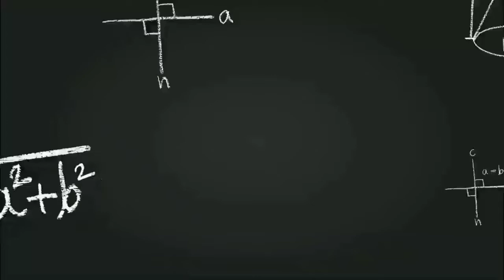Cara Menghemat Energi Listrik ~ Kelas 3 Tema 6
Assalamualaikum...
Pada kesempatan kali ini saya akan memberikan materi tentang Kegiatan Menghemat Energi Listrik

menghemat energi listrik di rumah contohnya dengan cara
menghemat energi listrik merupakan
menghemat energi listrik dapat kita lakukan dengan cara menggunakan
hemat energi listrik adalah titik-titik setiap warga negara indonesia
10 cara menghemat energi listrik
sebutkan 10 cara menghemat energi listrik
10 contoh cara menghemat energi listrik
2 cara menghemat energi listrik
2 contoh menghemat energi listrik
tuliskan 2 cara menghemat energi listrik
sebutkan 2 cara menghemat energi listrik
tuliskan 2 cara menghemat energi listrik di rumah
tuliskan 2 sikap menghemat energi listrik
2 contoh kewajiban menghemat energi listrik
2 contoh cara menghemat energi listrik
3 cara menghemat energi listrik
cara menghemat energi listrik kelas 3 sd
3 kewajiban menghemat energi listrik
3 manfaat menghemat energi listrik
3 kegiatan menghemat energi listrik
3 cara penghematan energi listrik pada pencahayaan
menghemat energi listrik kelas 4
cara menghemat energi listrik kelas 4
4 cara menghemat energi listrik
sebutkan 4 cara menghemat energi listrik
tuliskan 4 cara menghemat energi listrik pada penggunaan lampu
4 upaya untuk menghemat energi listrik
bagaimana 4 cara menghemat energi listrik
berikan 4 contoh tindakan menghemat energi listrik di rumah
5 cara menghemat energi listrik
5 cara menghemat energi listrik di rumah
5 cara menghemat energi listrik dalam kehidupan sehari-hari
tuliskan 5 cara menghemat energi listrik
tuliskan 5 cara menghemat energi listrik di rumah
5 contoh tindakan menghemat energi listrik
cara menghemat energi listrik kelas 6
materi menghemat energi listrik kelas 6
materi cara menghemat energi listrik kelas 6
6 cara menghemat energi listrik
sebutkan 6 cara menghemat energi listrik
jelaskan 7 cara menghemat energi listrik
tuliskan 8 cara menghemat energi listrik